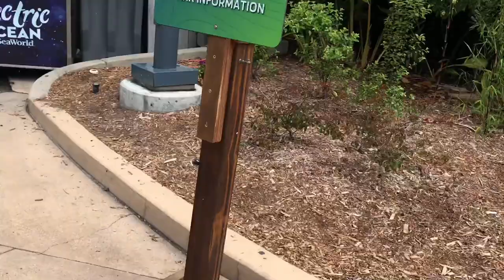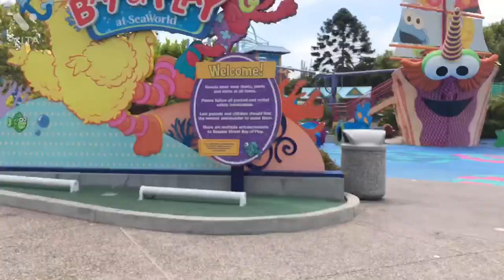(First Vlog!) Going To The Beach, SeaWorld San Diego